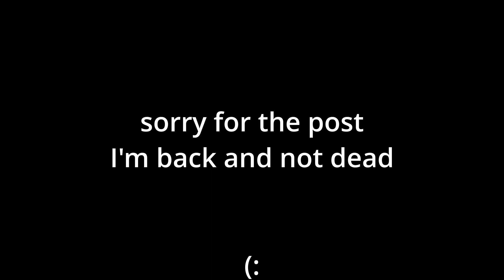SCUBA BOYS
cool game